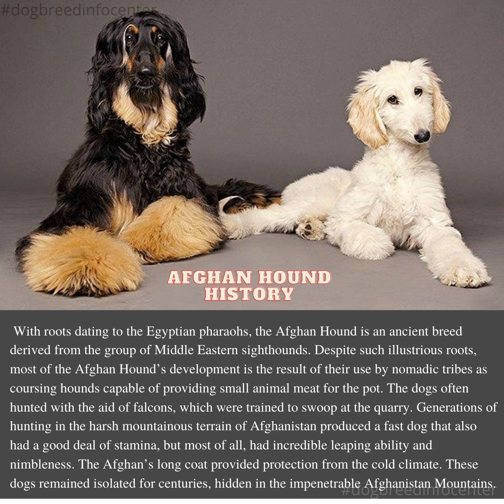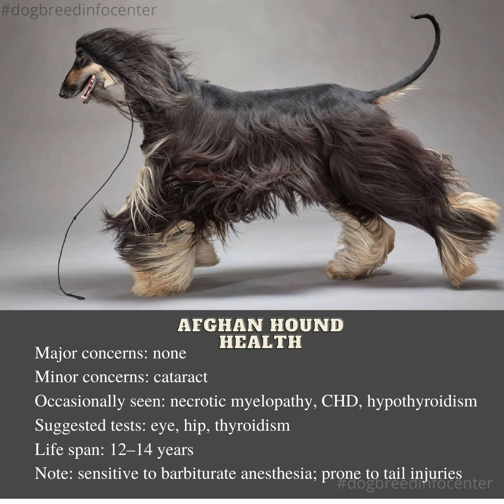Afghan Hound - The World's Most Glamorous Dog